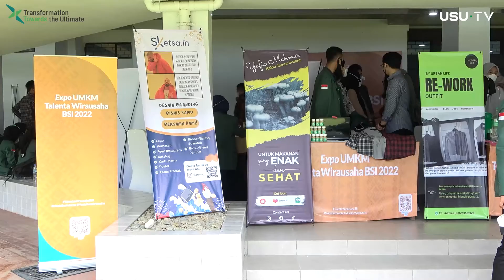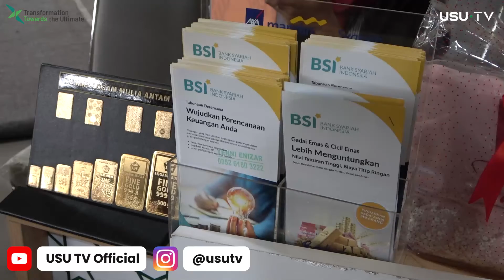Kegiatan Talenta Wirausaha di USU Wujudkan Kemandirian Ekonomi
Fakultas Ekonomi dan Bisnis (FEB) Universitas Sumatera Utara (USU) bekerja sama dengan Bank Syariah Indonesia (BSI) dalam rangka mengembangkan minat berwirausaha di kalangan mahasiswa melalui program Talenta Wirausaha BSI Region Medan. Kegiatan ini diselenggarakan secara hybrid di Aula FEB USU, Rabu (30/03/2022).